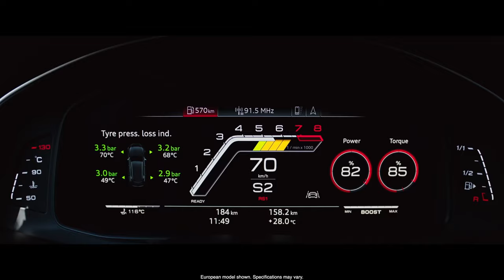Audi RS 6 Avant: An Avant Story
25年的熱誠，堅定的追求，全因兒時的一部旅行車開始。一切由夢想出發，未來如何，盡在自己手裏。

A 25 year quest for top performance and perfection was fueled by childhood memories of riding in a station wagon. It all began with a dream, so you can decide your future.